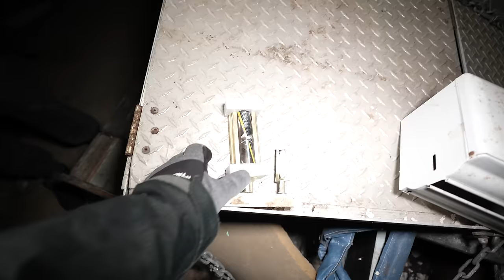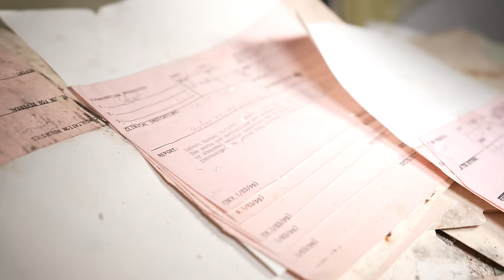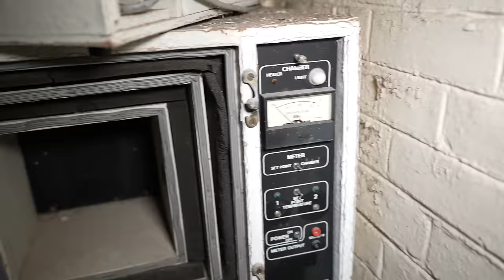(TERRIFYING) HAUNTED ASYLUM FROM HELL | POLTERGEIST CAUGHT ON CAMERA Part 2